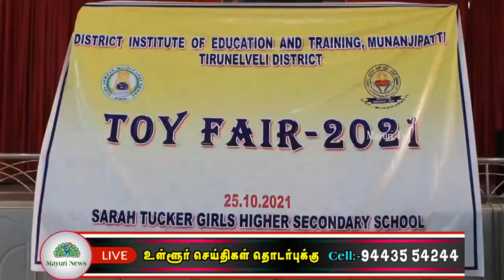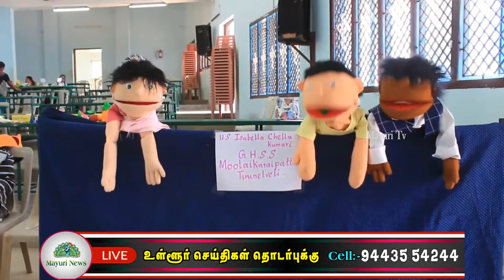செயல்வழிக் கற்றல் மூலம் கற்பிக்க அரசு பள்ளி ஆசிரியருக்கான பொம்மைகள் கண்காட்சி, மற்றும் பயிற்சி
நெல்லை பாளையங்கோட்டையில் அரசு மற்றும் அரசு உதவி பெறும் பள்ளி ஆசிரியர்களுக்கு  செயல்வழிக் கற்றல் மூலம்  தங்களிடம் பயிலும் மாணவ மாணவியர்கள் சிரமமான பாடங்களை எளிமையாக புரிந்து கொள்ளும் வகையிலும்  ஆர்வத்துடன் பயிலும் வகையில் பள்ளிப் பாட வகுப்புகளை நடத்த பொம்மைகள், காகிதம் மூலம் தயாரிக்கப்பட்ட பூக்கள், மரம், செடி, தானிய வகைகள், மனித உறுப்புகள் மற்றும்   வீட்டில் சாதாரணமாக  கிடைக்கும் பொருட்களை வைத்து செய்யப்பட்ட படங்கள்  உருவங்களை உருவாக்கியும்  பொம்மலாட்டம் மூலம் மாணவ மாணவியர்கள் ஆர்வத்துடன் கற்றுக் கொள்ளும் வகையில் ஆசிரியர்கள் கற்பிக்க பொம்மைகள் கண்காட்சி மற்றும் பயிற்சி  நடைபெற்றது .இந்த கண்காட்சியில் 50 க்கும் மேற்பட்ட ஆசிரியர்கள் பங்கேற்ற தோடு அவர்கள் தங்களின் படைப்புகளையும் காட்சிப்படுத்தினார் இந்த கண்காட்சியின் படைப்புகளை ஆய்வு செய்து சிறந்த படைப்புகளுக்கு பரிசும் வழங்கப்பட்டன.